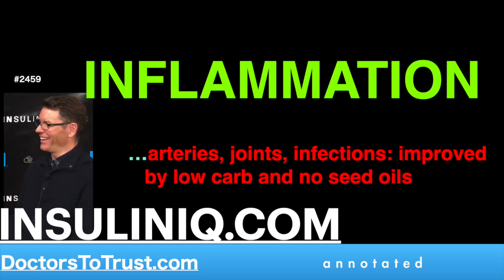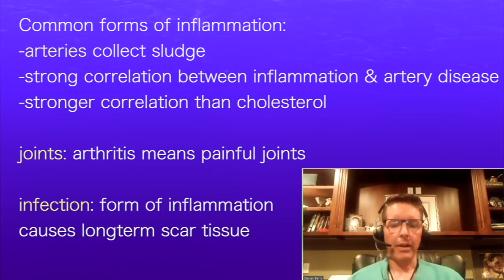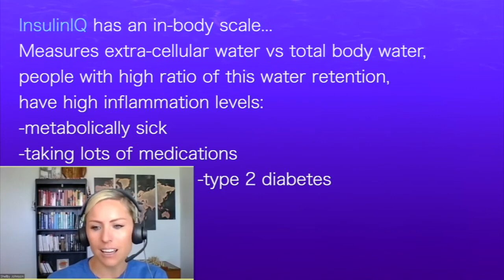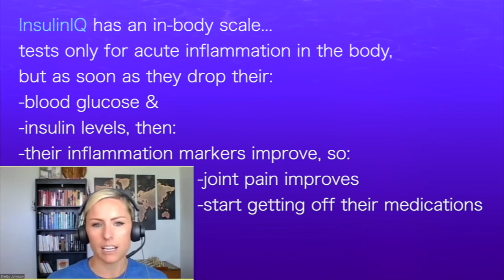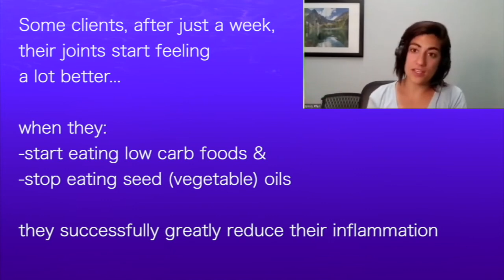INSULINIQ | INFLAMMATION …arteries, joints, infections: improved by low carb and no seed oils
presents episode 2459 | INSULINIQ.com